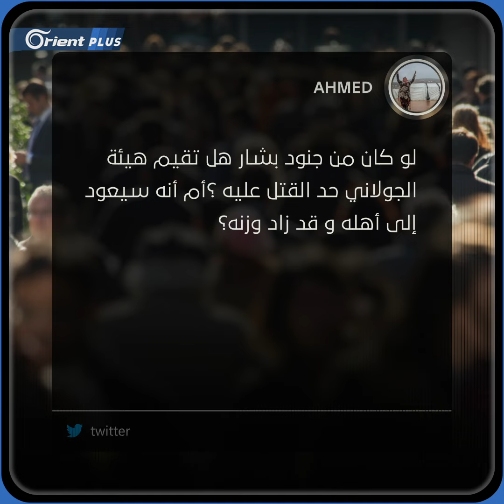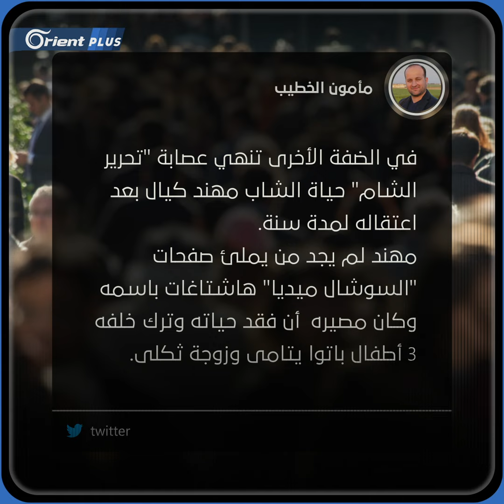"بتهمة الانتماء لداعش".. ميليشيات الجولاني تقتل الناشط مهند الكيال وترفض تسليم جثته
"بتهمة الانتماء لـ داعش".. ميليشيات الجولاني تقتل الناشط مهند_الكيال وترفض تسليم جثته